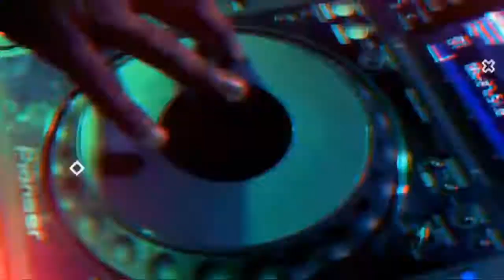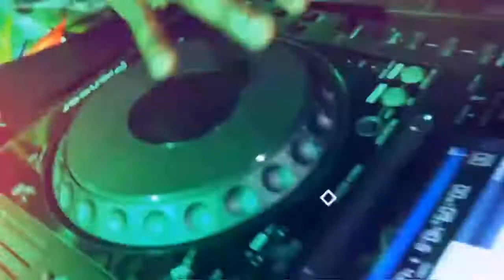SPOTLIGHT: Nuong Faalong and analysts discuss security before and after elections